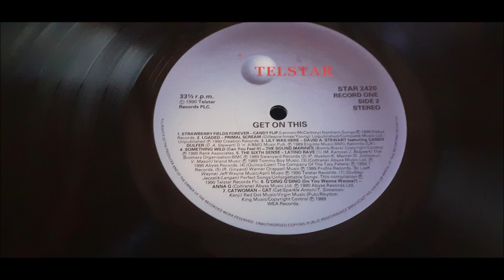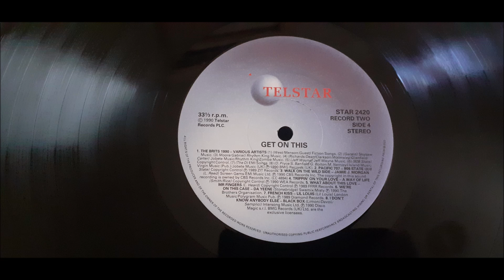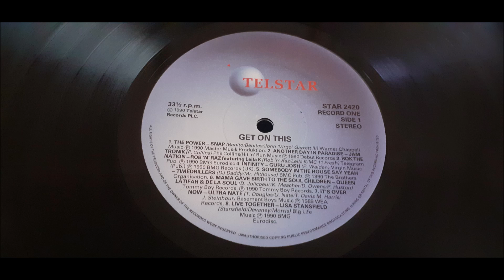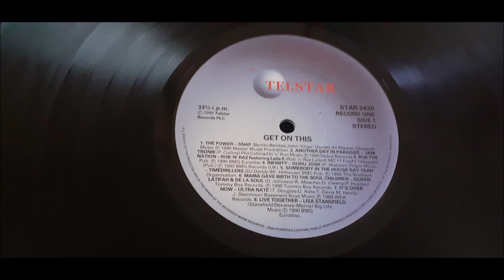Candy Flip - Strawberry Fields Forever